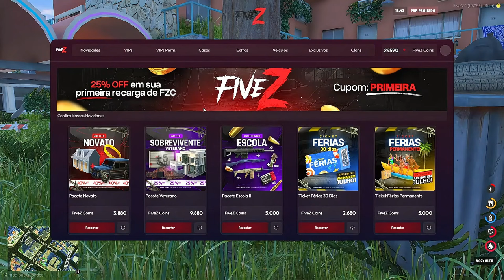GTA RP ZUMBI - O Pior SOBREVIVENTE do Mundo! - (FiveZ Brasil) - Ep 02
Ganhe alguns BRINDES ao usar o "/codigo TONHAO" no servidor!

Vai comprar algo? Use o cupom: TONHAO e tenha desconto exclusivo!